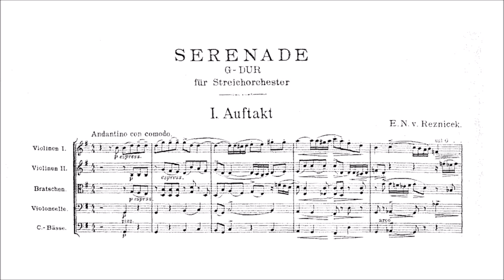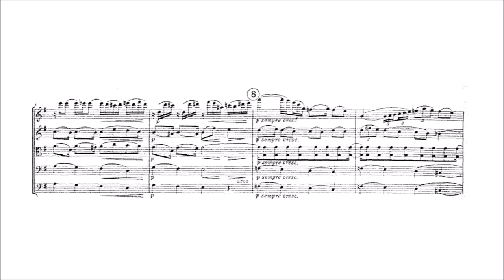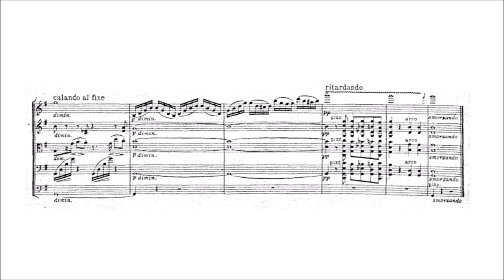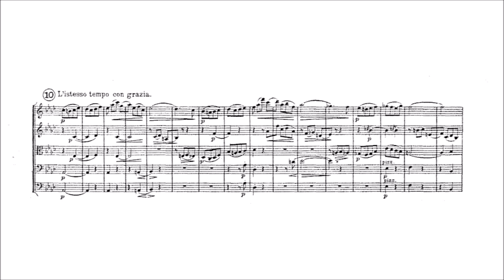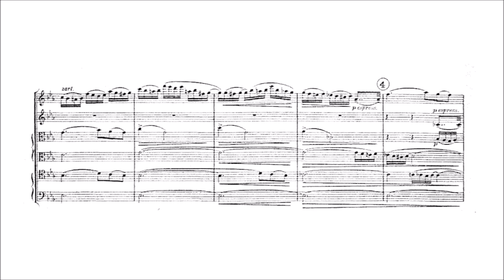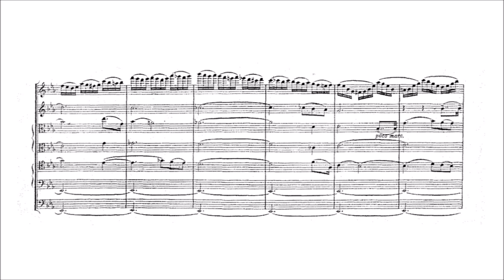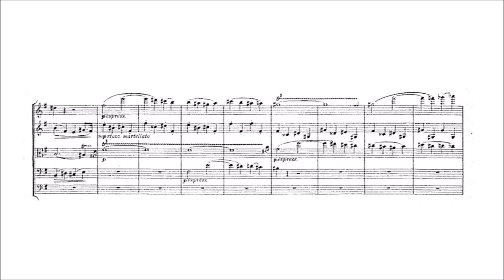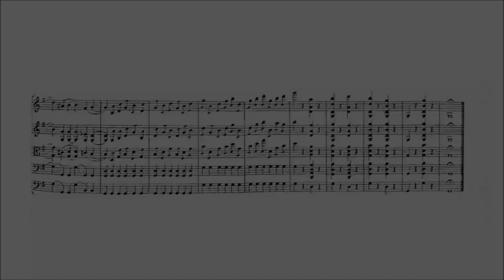Emil von Reznicek – Serenade for Strings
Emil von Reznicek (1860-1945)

Serenade for Strings (1905, rev. 1920)
in G major

I. Auftakt [00:00]
II. Intermezzo [06:25]
III. Liebeserklärung [10:41]
IV. Kanon-Walzer [15:57]
V. Bauernmarsch [17:28]